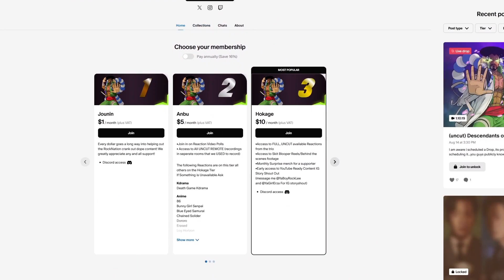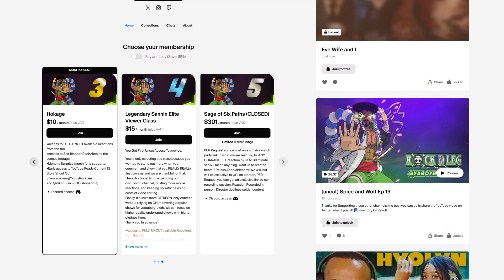ITZY Imaginary Friend MV Reaction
Kdrama Group reacts found on the main channel

🔔 Sign Up With The Pimsleur Learning App to learn a language such as Korean. If you use my link. Thanks. I do not receive monetization for music video reactions. All revenue goes to the powers that be.

💌 Fan Mail Corner 💌

📬 Send to: 20791 Three Oaks Parkway Unit 349, Estero, Fl 33929
We treasure every piece of mail!